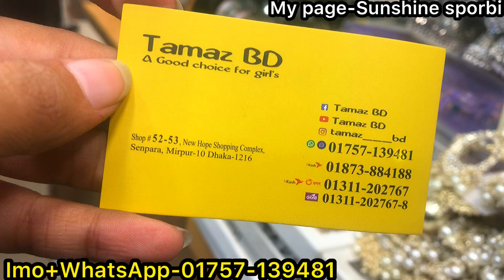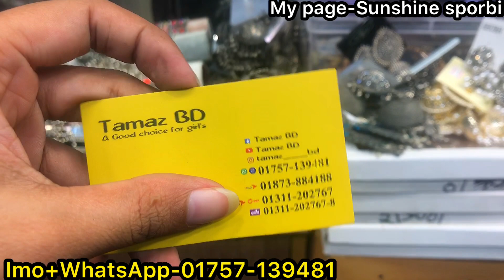Latest design jerman silver jewellery/black polish earrings collection in crazysale